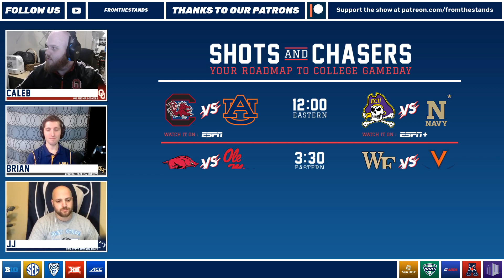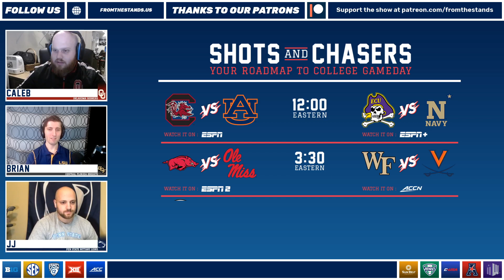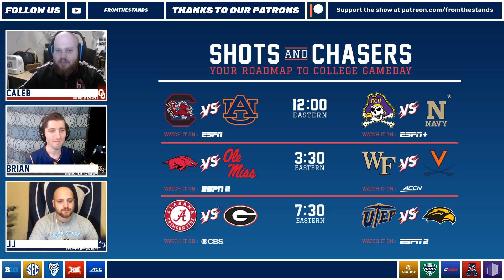From The Stands | College Football Show 2020 | Week 7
This week's hosts Caleb, JJ, and Brian recap Week 6, throw a flag on 2020's bad officiating, compare the chaos of the 2020 and 2007 seasons, and discuss the watch games of the week!

Timestamps
1:00 - Week 6 Recap
10:00 - Officially Official Terrible Officiating
30:00 - British Blazer Update - Our resident Brit Cameron updates us on his adopted team, the UAB Blazers, from across the pond!
33:35 - Chaos Reigns
54:15 - Shots & Chasers - Previewing Week 7's must watch games